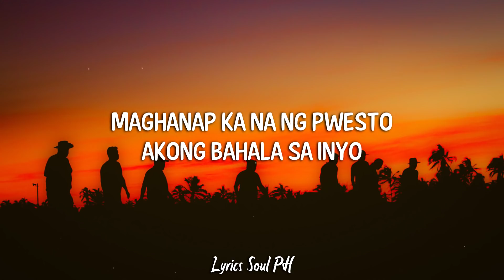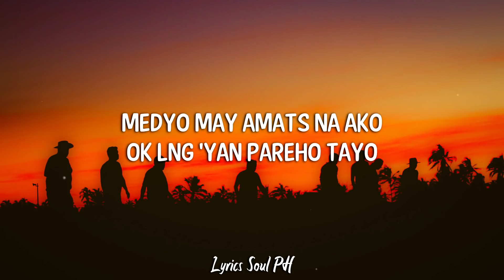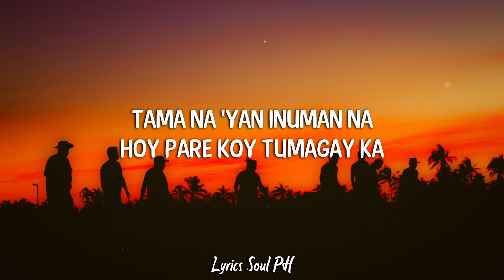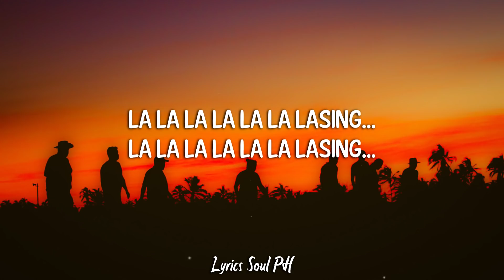Inuman Na - Parokya ni Edgar (Lyrics)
Lyrics:
Magbukas ka pa ng tuna
At kukulangin ang isa
Maglabas ka pa ng baso
At tatagayan ko kayo

Pahingi naman ng yosi
At pa-abot ng pansindi
Maghanap ka na ng pwesto
Akong bahala sa inyo

Tama na 'yan inuman na
Hoy pare koy tumagay ka
Nananabik na lalamunan
Naghihintay nag-aabang

May mag jo-joke sabay kampay
Biglang inom sabay dighay
Kwentuhan na walang saysay
Tawanan na walang humpay

Pang drinking marathon ang laban
Tuloy-tuloy lang ang inuman
Medyo may amats na ako
Ok lng 'yan pareho tayo

La la la la la la lasing...